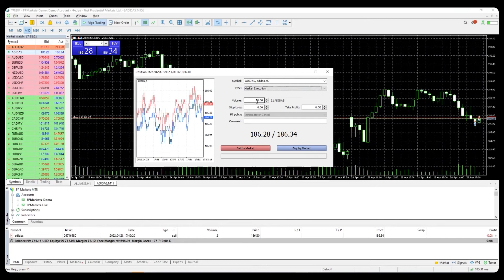How To Trade Share CFDs with FP Markets on MT5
How to place a trade on equities in the MT5 platform.

Open your platform, if you are just starting you will most likely not see symbols in your Market watch.

Please Right click at the Market watch and select "Show all", you can now see all available instruments.

Therefore, you can select the trading instrument of your choice and simply drag and drop to the chart.

To enable the "One click trading" button, please right click anywhere on the chart and select "One click trading", you have now enabled the option. You can also adjust the volume of your position from the window here, then click Buy or Sell and you have placed a trade.

On the other hand, you can right click at the instrument in the Market watch and select New order. A new window will pop-up where you will see the Symbol and the type of execution.

You can select between Market execution that will allow you to place your trade immediately or select Pending order which will allow you to place a trade at the desired price

Market execution: Set the volume and adjust your Stop loss and take profit as per your preference, you can then simply click the Sell or Buy button and you have placed a trade.

Pending order: The types offered in the MT5 platform can be found in the drop down menu here, they are: Buy Limit, Sell Limit, Buy Stop, Sell Stop, BuyStop Limit and SellStop Limit.

For the pending orders you can also add "Expiration" mode such as GTC (good till cancelled) or simply specify the exact day and time when the position will expire if it hasn't been filled up by this time.

You can also change the Instrument by clicking the "Symbols" drop down menu.

Once you have placed an active trade it will be visible in the Toolbox/terminal at the bottom of your MT5:

By doing a right click on the position you will have the option to close or modify the trade. Should you wish to close the trade simply select "close position". Should you wish to modify the order you can select the "Modify or delete" option.

Final step is a partial closure of your order, this can be done by right clicking on the active trade in the Terminal, select "Modify or delete '' and change the type to "Market execution". You can then insert the desired volume in the "Volume" section and click "Close" You have partly closed your trade.